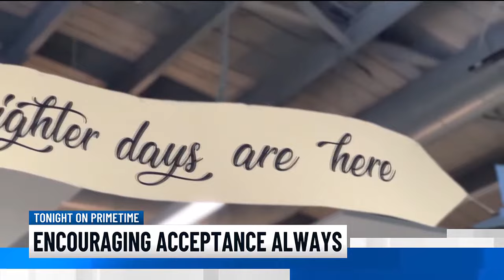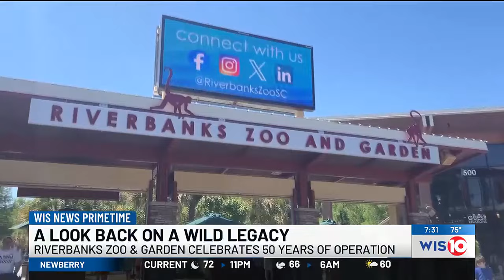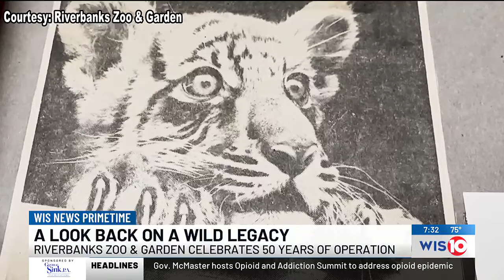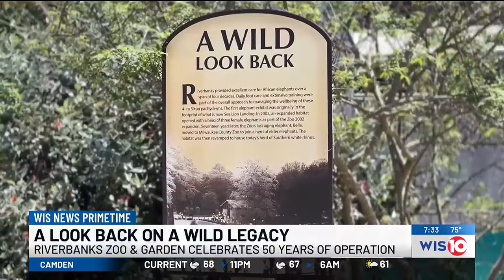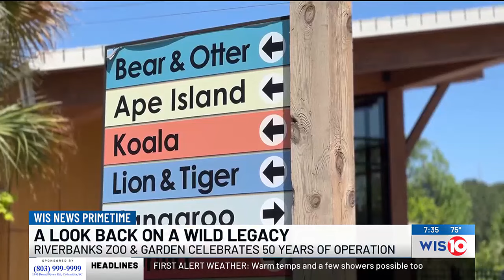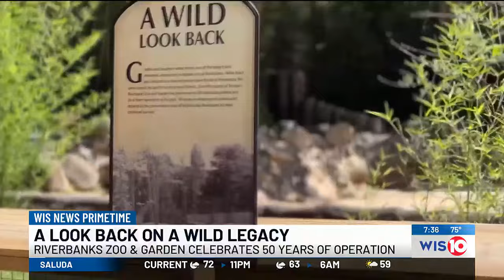Riverbanks Zoo & Garden celebrates a wild legacy after 50 years of operation